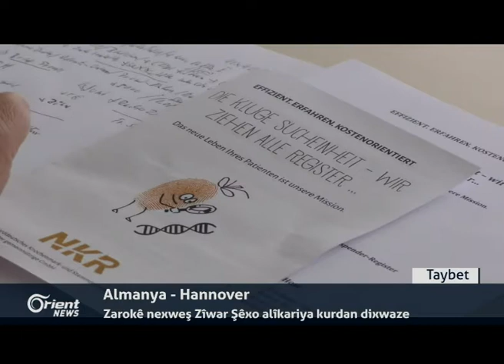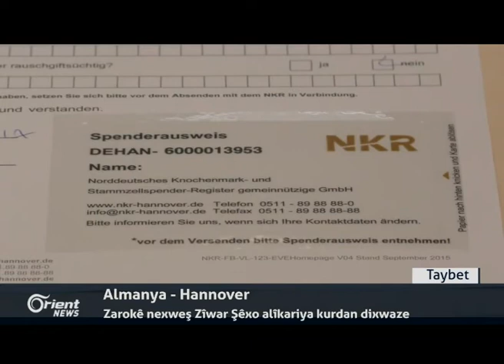Xezeba Feraê: Herdû baskên qonaxa çaremîn gihane hev